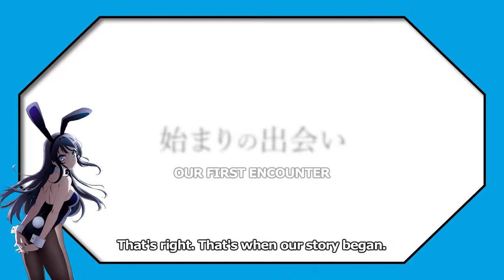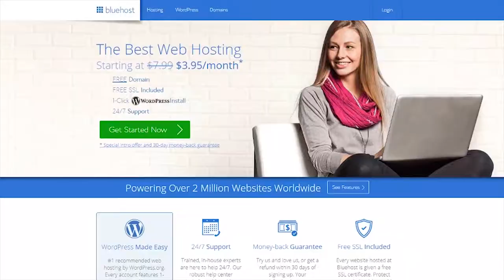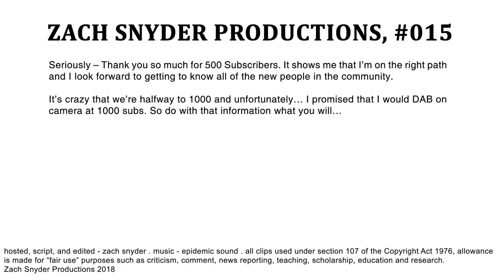A Romance Anime With A Sci-Fi Twist? (Bunny Girl Senpai) | YOUR EVERYDAY NERD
YEN #015 - "Rascal Does Not Dream of Bunny Girl Senpai" isn't only my favorite anime this season, but it'll probably end up being one of my favorite anime of all time. Whether you're an anime fan or not, you need to watch this series.